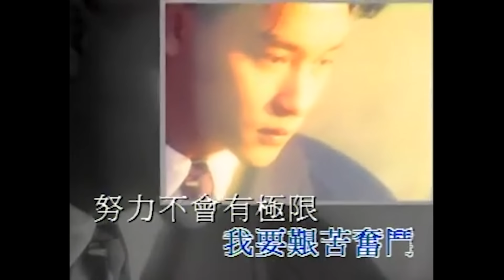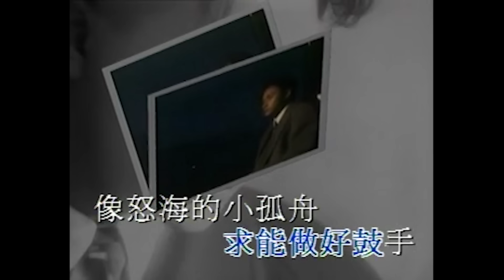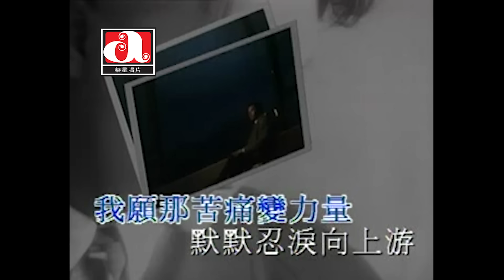張國榮 Leslie Cheung - 默默向上游 (Official Music Video)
張國榮 Leslie Cheung - 默默向上游
曲: 顧嘉煇
詞: 鄭國江

幸運不肯輕招手 我要艱苦奮鬥
努力不會有極限 若遇失敗再重頭

現實欺弄不擔憂 我要跟它決鬥
挺著胸對抗命運 用力握實我拳頭

成功不會驟然降 喝采聲不想白白承受
求能用心 求能用功 求能做好鼓手

像怒海的小孤舟 冷雨淒風繼續有
我願那苦痛變力量 默默忍淚向上游